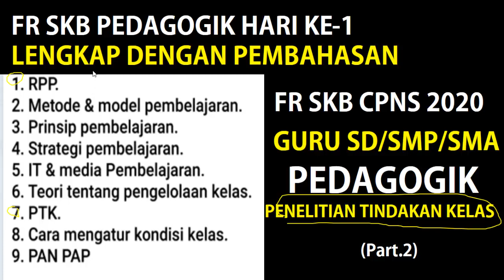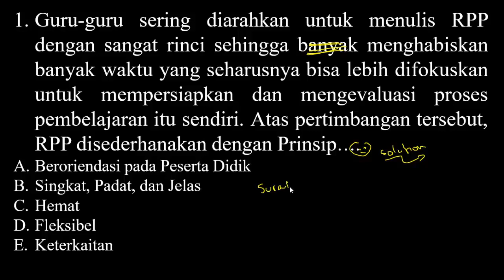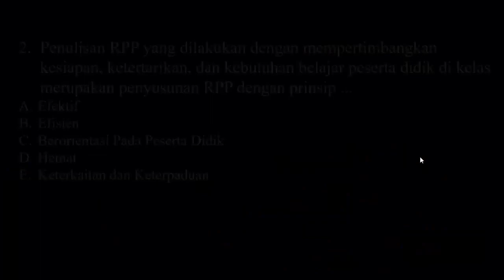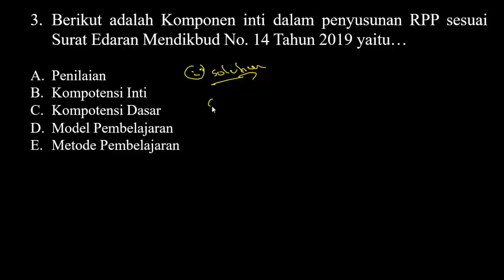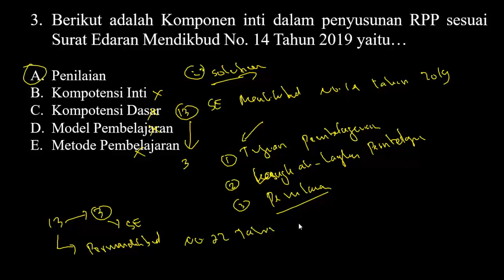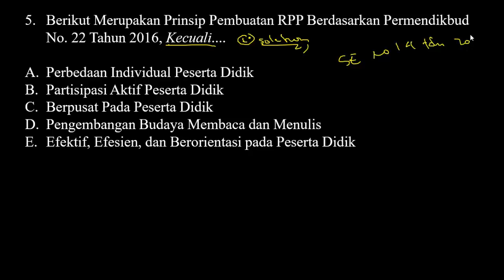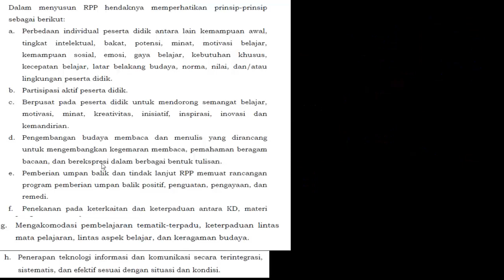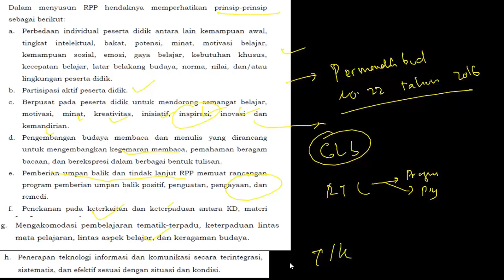FR SKB PEDAGOGIK HARI KE-1 (RPP) - Pembahasan FR SKB Guru (Part.2)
FR SKB PEDAGOGIK HARI KE-1 (Penelitian Tindakan Kelas) - Pembahasan FR SKB Guru (Part.1)